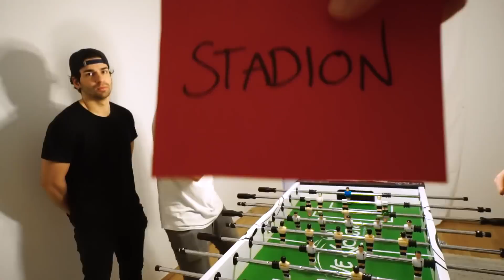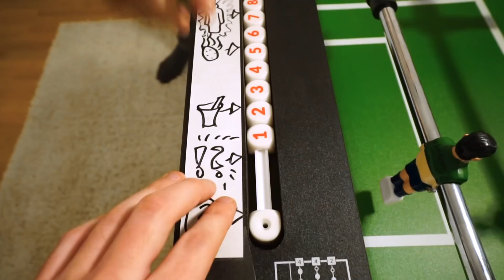FUSSBALL DUELL als PANZERTAPE MUMIEN! 🤕⚡️ (endet schmerzhaft)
follow me everywhere for 24/7 comedy & entertainment!! 😏

An die von euch die Bock haben diesen lustigen, witzigen, mit Humor vollgepackten Text zu lesen:
Seid ihr sicher, dass ihr grade nicht Hausaufgaben machen müsst? Oder vllt arbeiten? Oder eine Katze streicheln? Nein? Dann lets go.
The End.